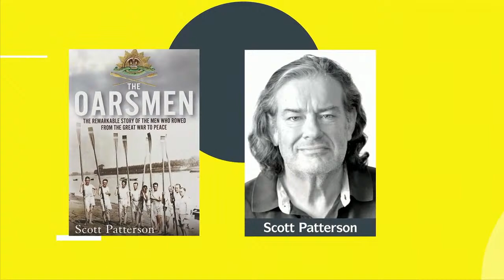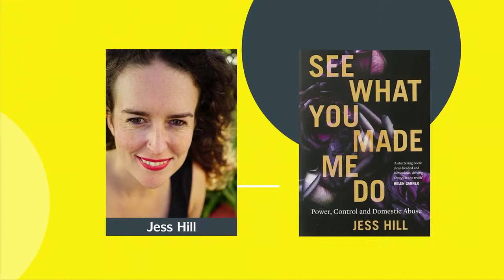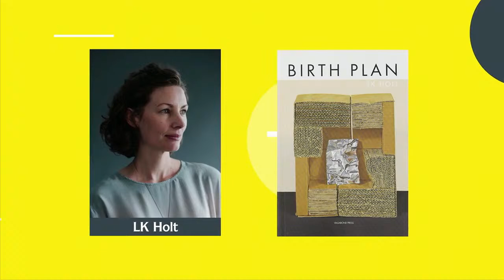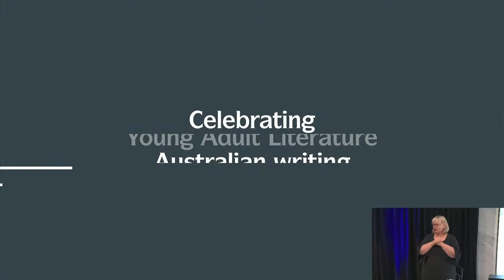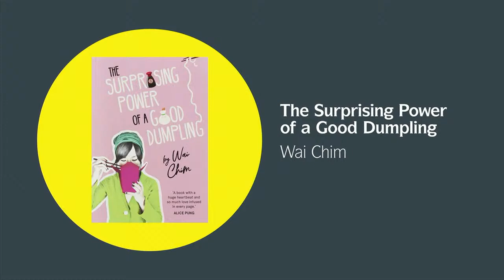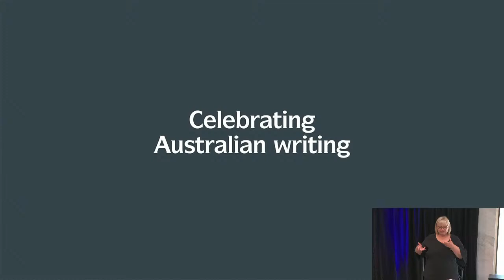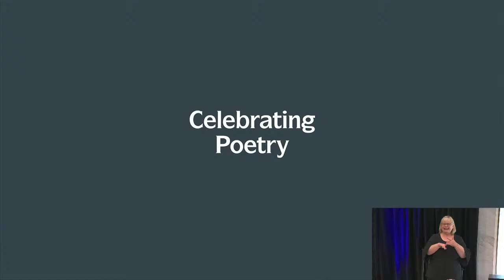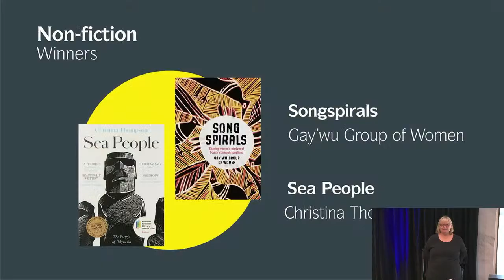Prime Ministers Literary Awards 2020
The Prime Ministers Literary Awards will be livestreamed here on 10 December from 08:00 - 09:00am AEST.